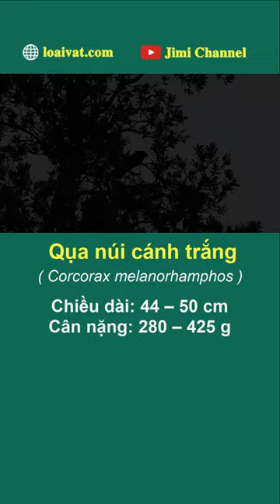Qụa núi cánh trắng